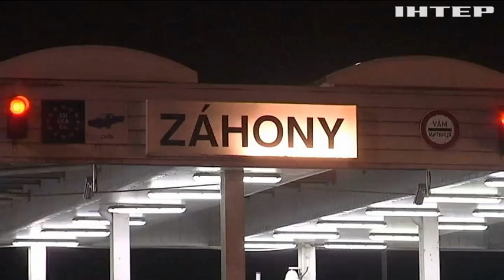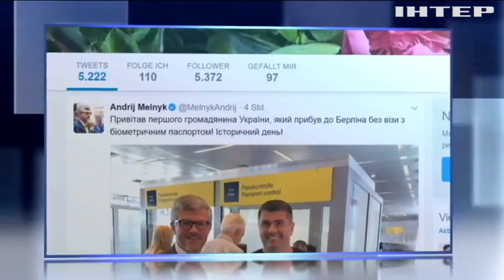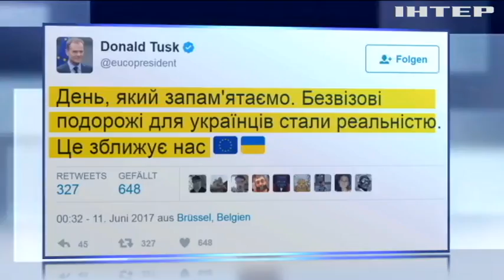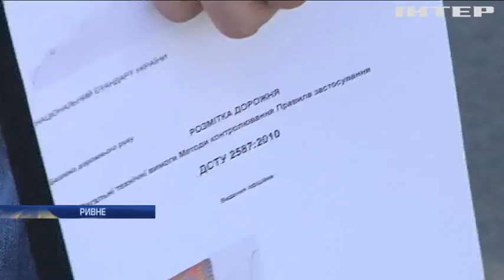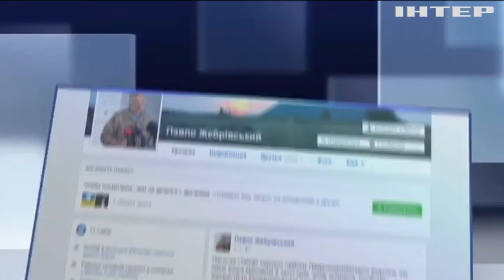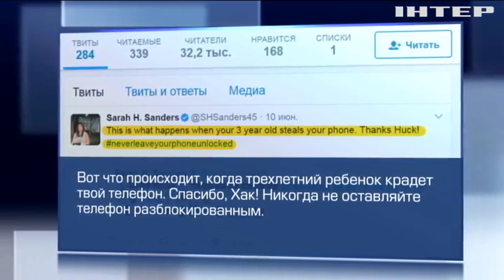Подробности, выпуск за 11 июня 2017 года